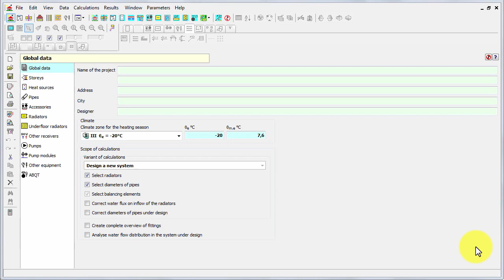Audytor C.H. - Summary - (14/14) - User manual - Designing on diagrams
dr inż. Michał Strzeszewski